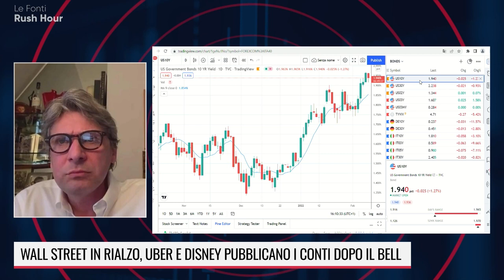USA, IL TECH RECUPERA TERRENO, CPI IN FOCUS. ECCO COSA GUARDARE